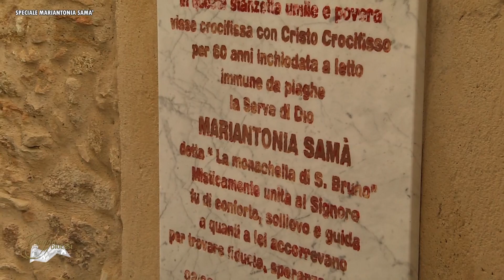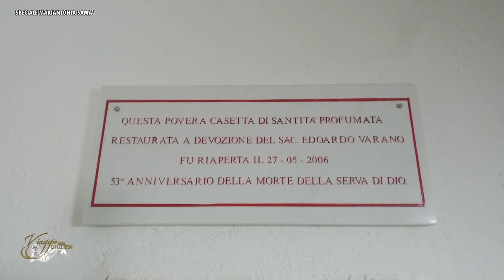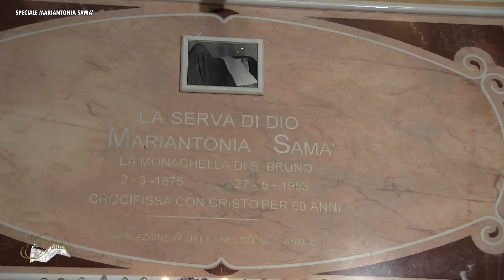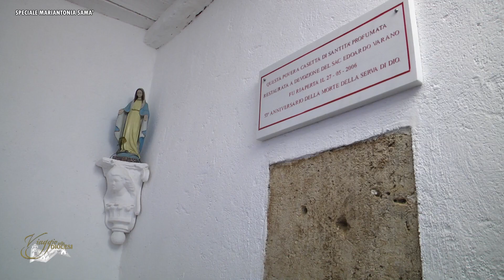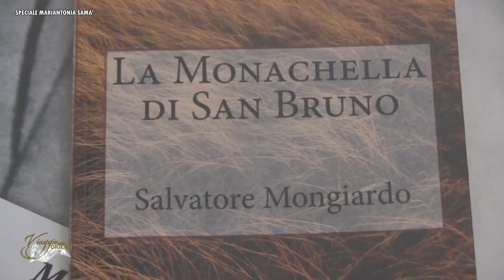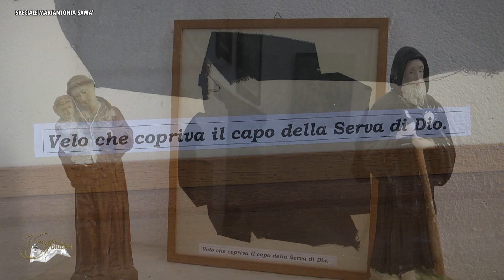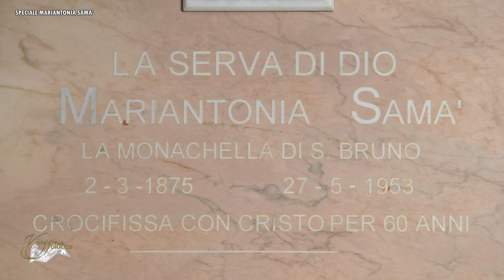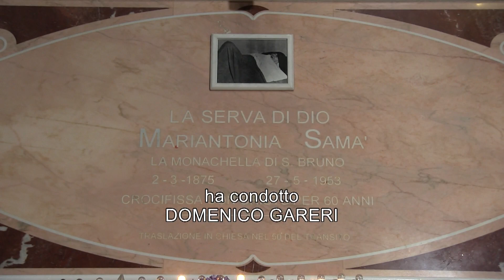VIAGGIO NELLE DIOCESI SPECIALE BEATIFICAZIONE MARIANTONIA SAMA'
Mariantonia Samá nacque a Sant’Andrea Jonio (Catanzaro, Italia) il 2 marzo 1875, in una famiglia molto povera. Mentre si occupava del lavoro nei campi, nel 1897, fu colpita da una malattia artrosica, che la costrinse a rimanere a letto in posizione supina, con le ginocchia alzate per quasi sessant’anni. Assistita dalla madre e dagli abitanti del paese, sostenuta nella sua vita spirituale dai parroci, dalle Suore Riparatrici del Sacro Cuore e da Padre Carmine Cesarano, redentorista, nel 1915 emise i voti privati di speciale consacrazione a Dio, si coprì il capo con il velo nero e da quel momento venne chiamata comunemente la “Monachella di San Bruno”. La sua casa divenne punto di riferimento spirituale per gli abitanti del paese, che si recavano da lei per esporre i propri problemi, chiedere preghiere e consigli, trovare conforto e consolazione nelle difficoltà.

    Morì il 27 maggio 1953 a Sant’Andrea Jonio (Italia).

    Per la beatificazione di Mariantonia Samà, la Postulazione della Causa ha presentato all’esame della Congregazione l’asserita guarigione miracolosa, attribuita alla sua intercessione, di una Signora da una grave forma degenerativa di artrosi alle ginocchia (“gonartrosi bilaterale con sintomatologia algico-funzionale”) che provocava dolori insopportabili alle ginocchia. L’evento accadde nella notte tra il 12 e il 13 dicembre 2004 a Genova (Italia) quando, in preda ai forti dolori, la Signora iniziò a supplicare la Beata che aveva conosciuto in giovane età. Dopo l’invocazione si addormentò e al mattino seguente, nell’alzarsi, constatò che erano spariti i dolori e che poteva riprendere tutte le sue attività.